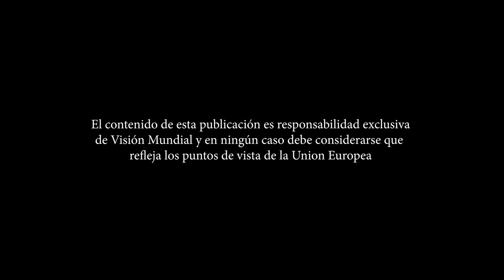Visión Mundial - Suave un toque - Video 07 - Proyecto de vida y toma de decisiones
Producción de ZNP Producciones y Caramba Films.

Director/Edición Federico Lang
Producción: Mariela Solis
Cámara: Federico Lang - Jose Pablo Gutiérrez